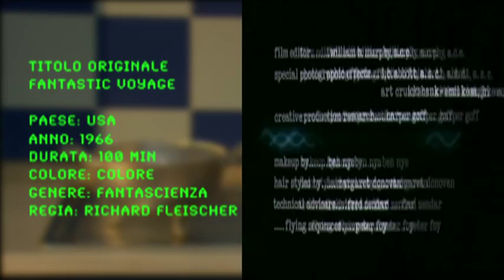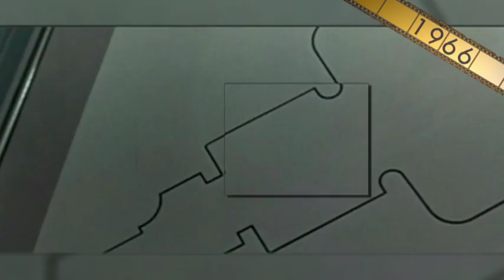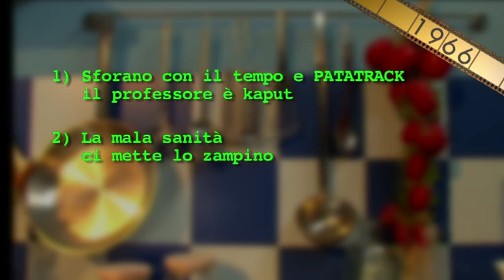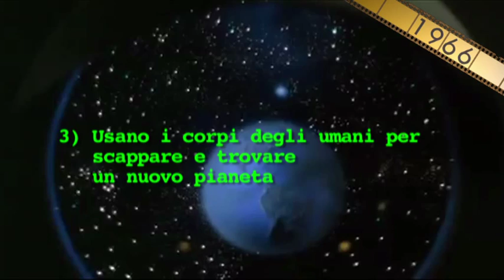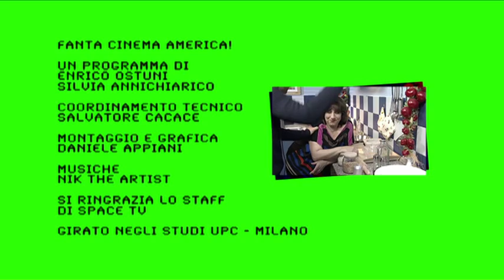- FANTACINEMA AMERICA! N°16: Silvia Annachiarico presenta "Viaggio Allucinante" (1966)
Silvia Annichiarico ci racconta in modo curioso e divertente il cinema di fantascienza anni 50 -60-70
In questa puntata: "Viaggio Allucinante"